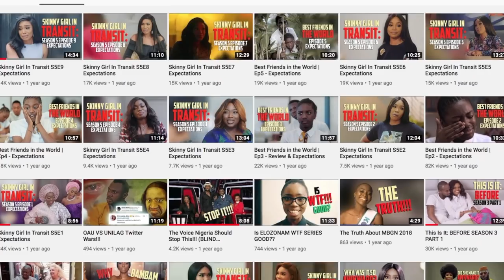ASSISTANT MADAMS / SEASON 1 / EPISODE 5/ Expectations